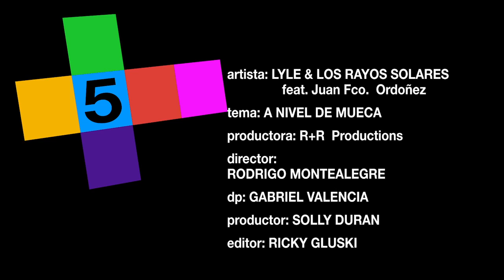Lyle & los Rayos Solares - A Nivel de Mueca HD (VIDEO OFICIAL)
A cargo de Rodrigo Montealegre, Ricky Gluski, Solly Duran, Gabriel Valencia, Gina Terc, Frank Perez Batista, protagonizado por Nicole Dupont de nuestro primer single "A nivel de Mueca" del album debut "Demencia Temporal" producido por Juan Solares & Lyle O. Reitzel en colaboracion con Juan Fco. Ordonez, Alfredo Balcacer, Miguel Martinez y Ariel Sanchez.